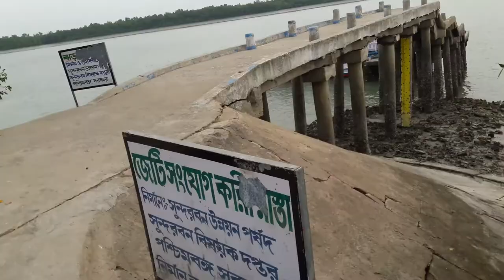most popular holiday destinations _ tourist place _ You Tv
Helo नमस्कार दोस्तों, आपका बहुत बहुत स्वागत है हमारे " You Tv" चैनल में